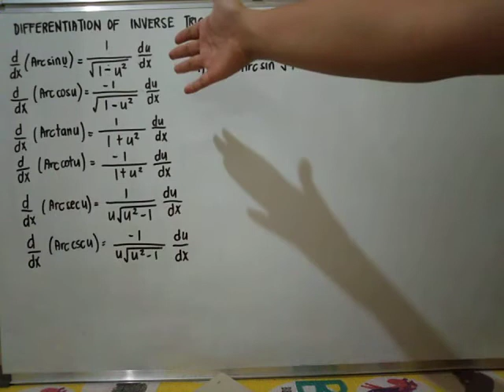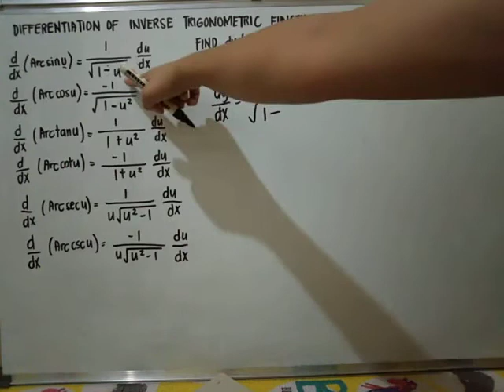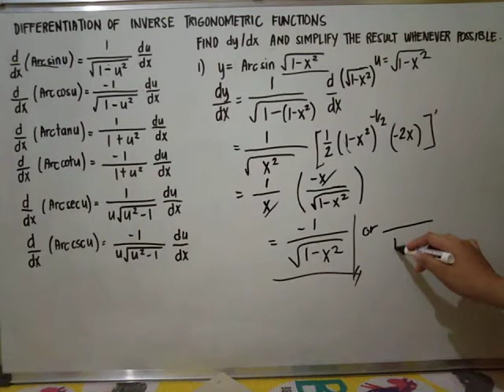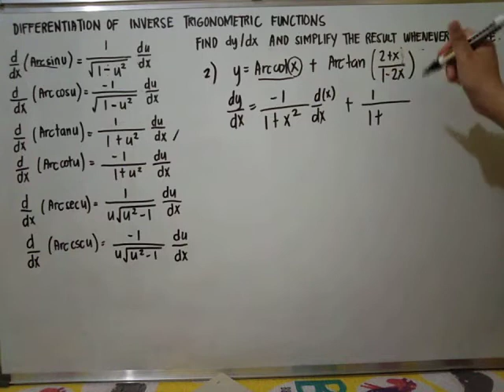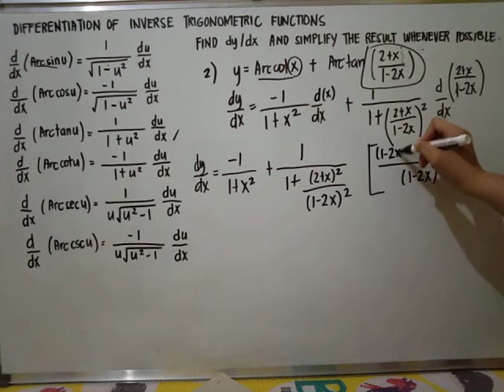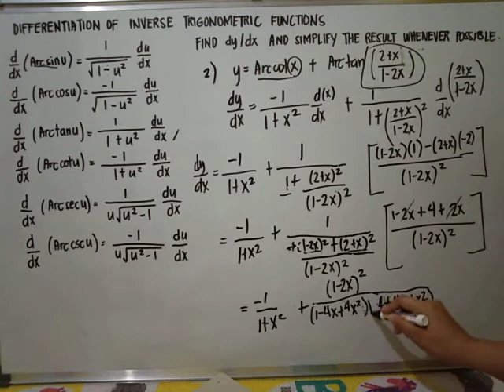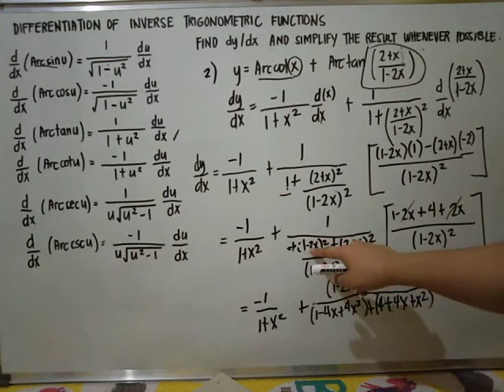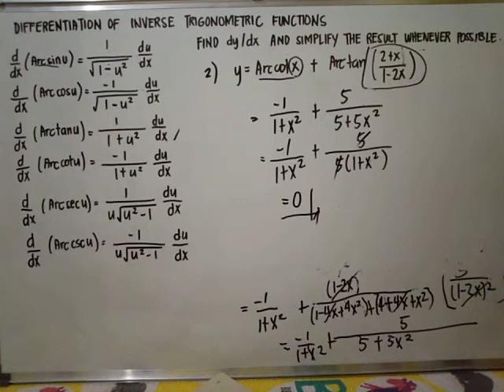Differentiation of Inverse Trigonometric Functions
Differentiation rules for inverse trigonometric functions.